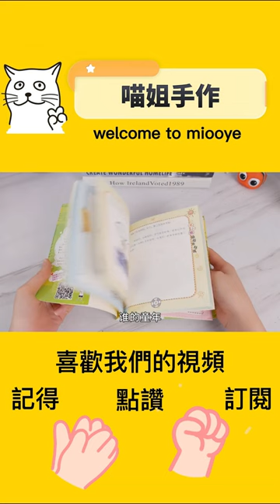那些年媽媽不讓買的小賣部玩具，笑臉吹龍VS魔法磁流體，玩具還能變臉？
本频道致力于提供适合所有年龄段观众的内容，特别是儿童，以确保其安全和健康。 那些年媽媽不讓買的小賣部玩具，笑臉吹龍VS魔法磁流體，玩具還能變臉？